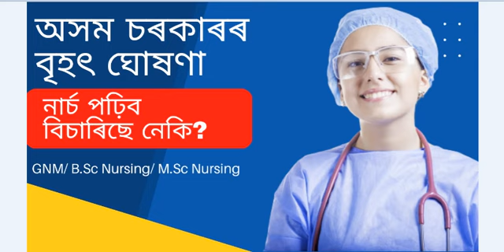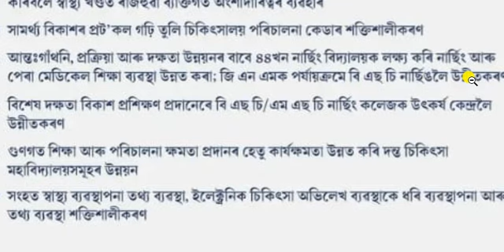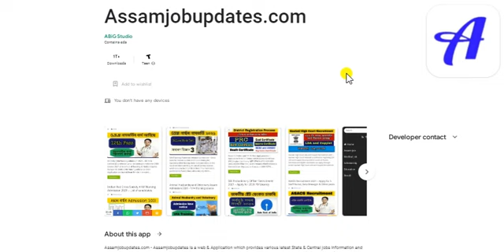Assam GNM Nursing course || Assam BSc Nursing course